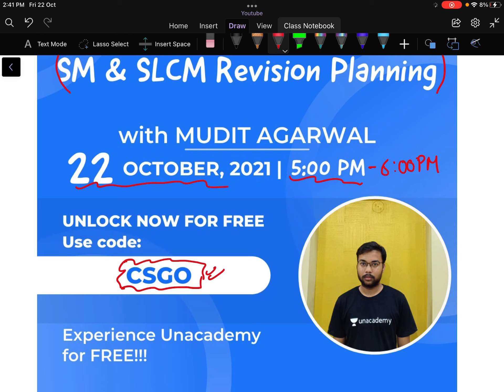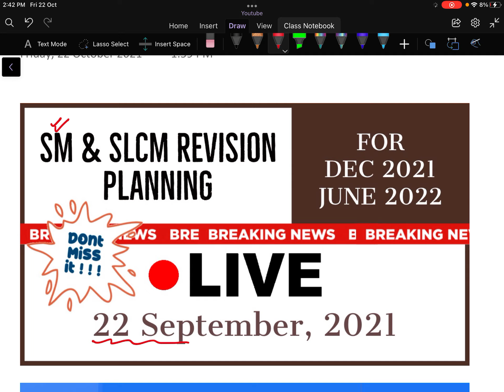📢SLAW & SM Revision Planning For December 2021 & June 2022 Exams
Topic: SLCM & SM Revision Planning For December 2021 Examination

Or,
1. Download Unacademy Learner App From Playstore/Appstore.
2. Search "Mudit Agarwal" & Follow It.